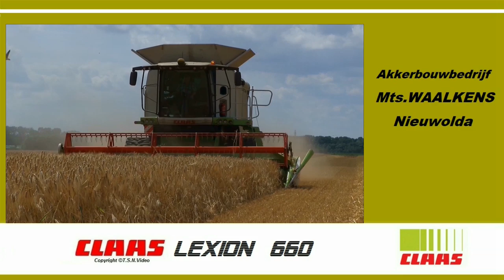Combinen met Claas Lexion 660 ST. Mts. Waalkens Nieuwolda.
19 juli 2019.
Akkerbouwbedrijf:  Mts.Waalkens uit Nieuwolda, aan het combinen met de Claas Lexion 660 op Soucy Tracks.
ACV.